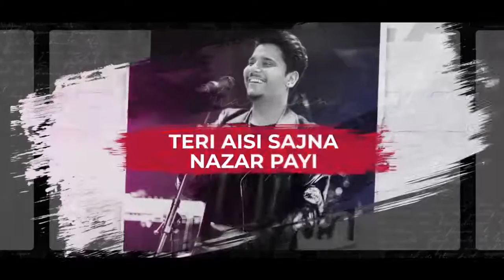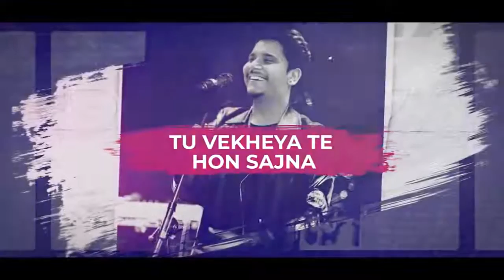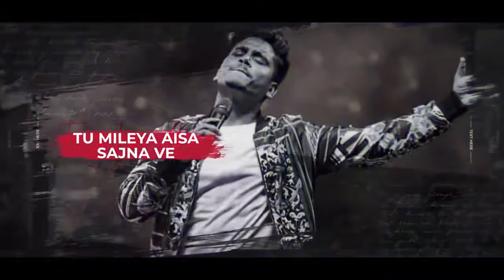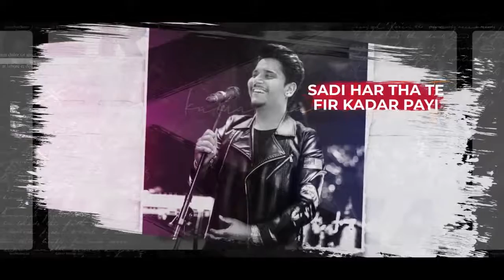Kamal Khan - Teri Nazar _ Latest Punjabi Songs 2020 ( 720 X 720 )